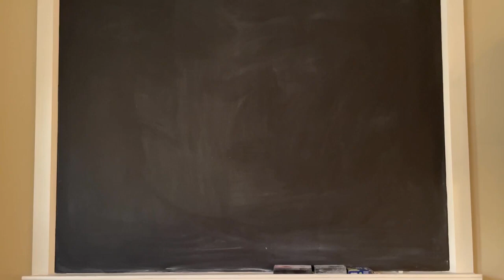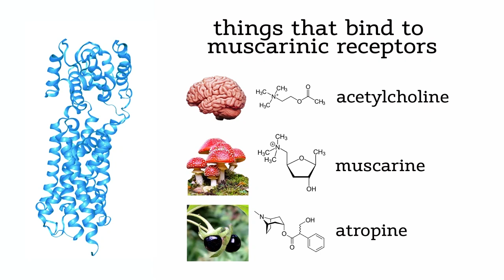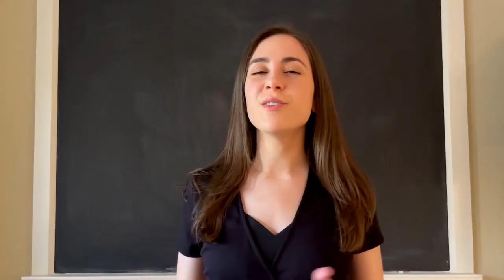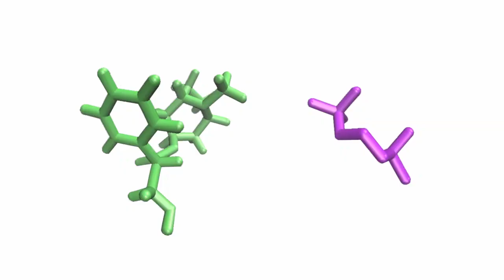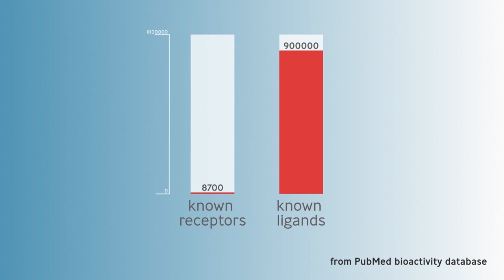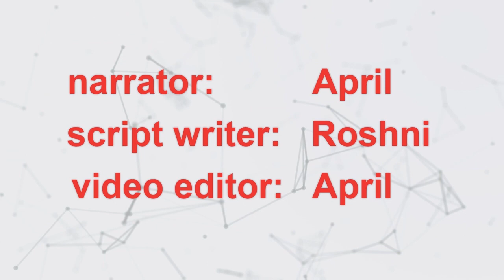belladonna: a tale of two ligands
How can a single molecule affect your heart, eyes, and brain all at once...in both a good way and a bad way? This video zooms into the inner workings of belladonna's mortal medicine.
▫️ written by Roshni, narrated & edited by April

▫️ sources:
+Maurya, V. K., et al. (2020). Dark Classics in Chemical Neuroscience:An
Evidence-Based Systematic Review of Belladonna. ACS Chemical Neuroscience.
+ Anjali Jaiman & Mukund Thattai (2020). Golgi compartments enable controlled

Funded by: UPMC Hillman Academy & NCI R25 YES

Any opinions, findings, and conclusions or recommendations expressed in this material are those of the authors and do not necessarily reflect the views of the National Science Foundation, National Institutes of Health or UPMC.